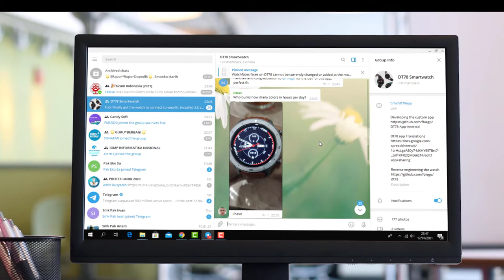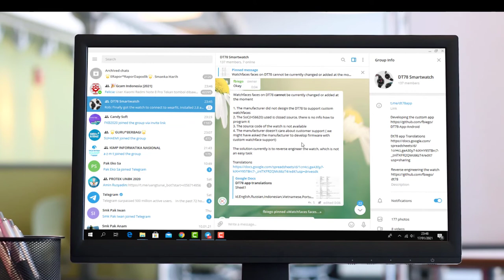Custom Watch face smartwatch No 1 Dt 78? BISA? Cek infonya di sini......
Video ini memberikan informasi terkait custom watch face pada smartwatch No. 1 DT 78 .
Spesifikasi :
Screen Material: Tempered Glass
Strap Material: Faux Leather, Stainless Steel (Optional)
Screen Resolution: 240x240
Screen Type: TFT Color Screen
screen Size: 1.54Inch
Chip: Nordic NRF52832
Bluetooth: 4.2
Waterproof Level: IP68
Battery Type: 250 mAh Lithium Battery (Included)
Battery Voltage: 3.7V
Duration: 6-8 Days
Standby Time: for 20 Days
Charging Mode: Magnetic Absorption
Charging Time: about 2 Hours
Compatible System: for iOS/Android
Functions: Heart Rate, ECG, Blood Pressure, Blood Oxygen, Multi-exercise, Weather, Air Pressure, Altitude, Ultraviolet Push, Stepwatch, Remote Photography, Music Control
App Languages: Russian, Turkish, Hebrew, German, Italian, Japanese, French, Polish, Thai, Simplified Chinese, Chinese, English, Portuguese, Spanish, Arabic
Bracelet Languages: German, Russian, French, Japanese, Spain, Italy, English, Portugal, Arabic, Thai, Chinese
Features: Touch Screen, Multifunctional, Fitness Tracker
Size: 46mm x 51mm/1.81\" x 2.01\" (Approx.)